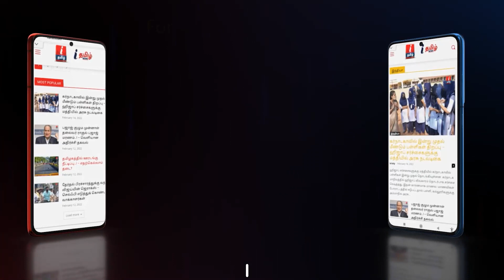ஒரே வண்டியில் ஏழு பேர்! நாய், கோழியுடன் உல்லாச பயணம் வைரலாகும் வீடியோ | Viralvideo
ஒரே வண்டியில் ஏழு பேர்!  நாய், கோழியுடன் உல்லாச பயணம் வைரலாகும் வீடியோ